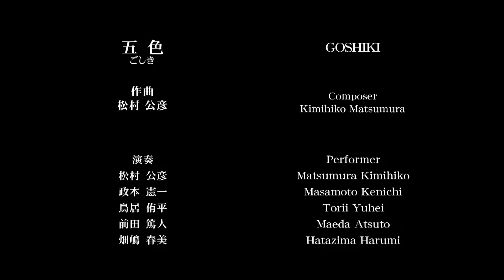09 五色 Goshiki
和太鼓松村組神戸公演　海門の軌（かいもんのみち）より『五色』（ごしき）
松村公彦　作曲